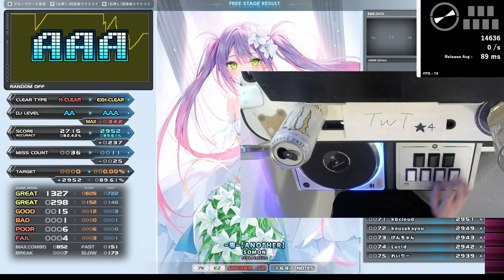sl1 -零-【ANOTHER】 EXHARD CLEAR AAA｜発狂BMS